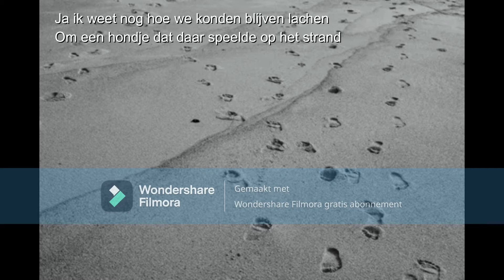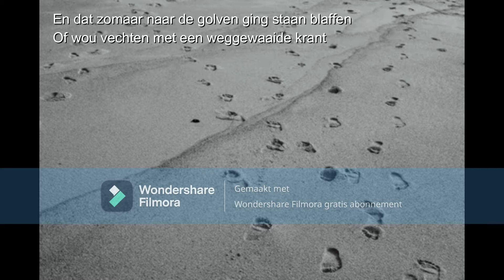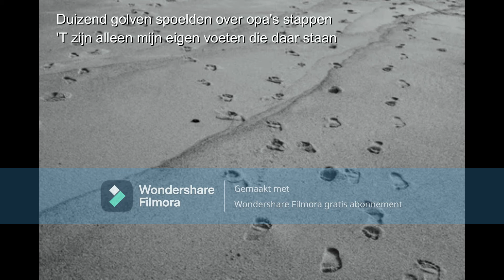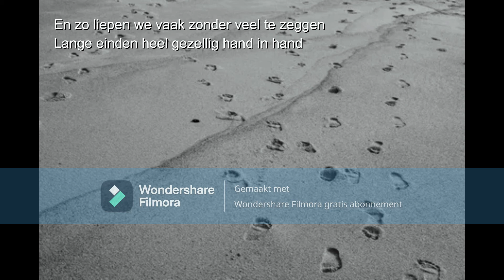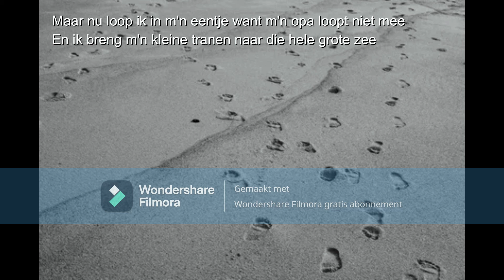Opa - Marco Borsato